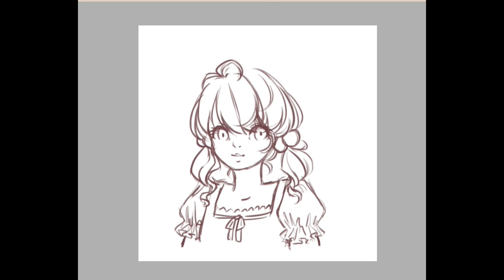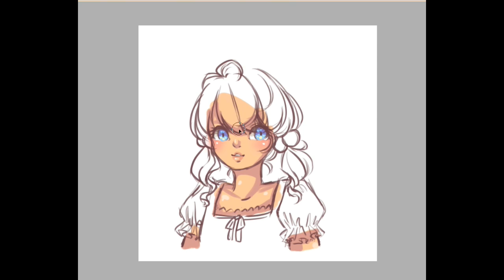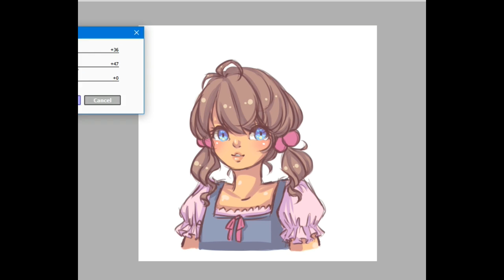Speed paint Girl (◕‿◕✿) || Kazuna Yoshida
Tools used:
paint tool sai
wacom cintiq tablet
SRecorder